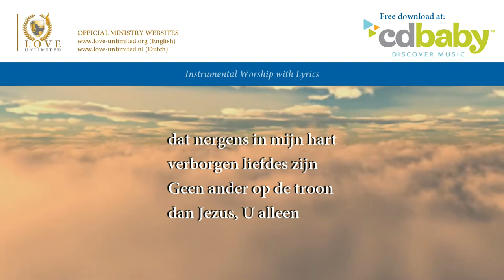Uw lieflijk aangezicht (Opwekking 257) // LoveUnlimited Ministries // Lyric Video